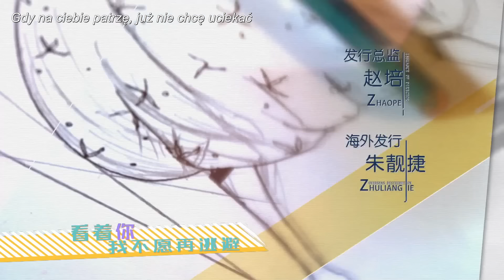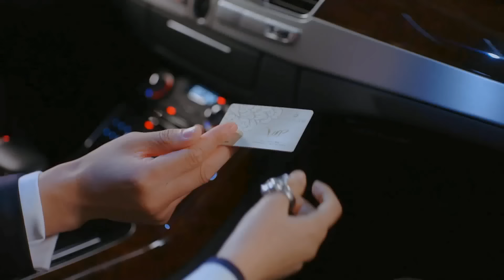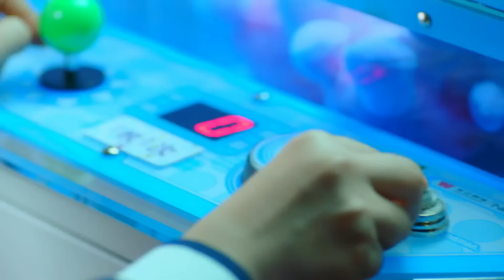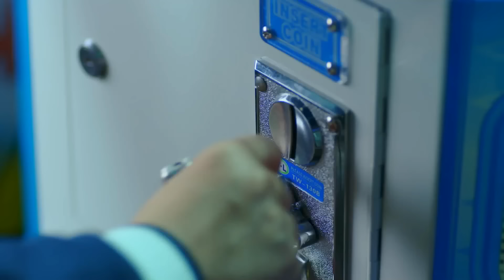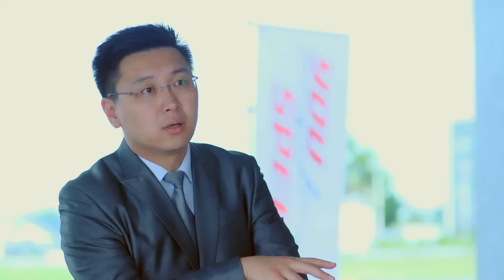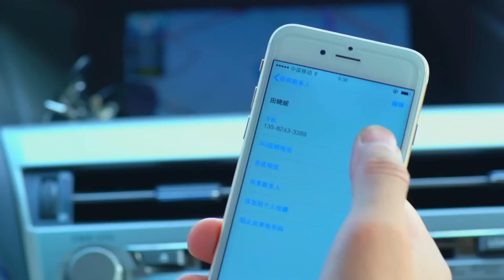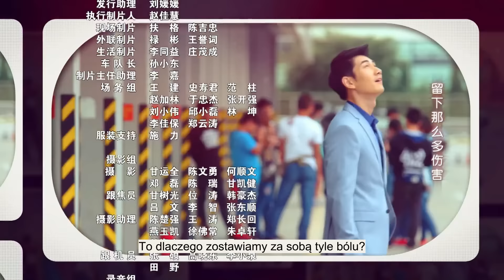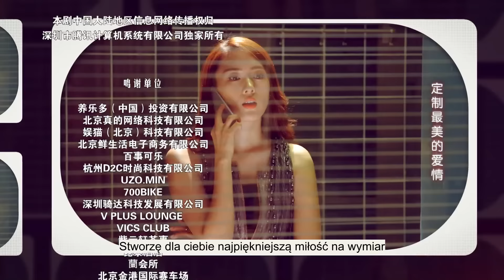【PL】Szczęście na wymiar | Customize Happiness - odcinek 22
Szczęście na wymiar | Customize Happiness (定制幸福)

Opis:
Tian Xiaoni jest czołową projektantką mody, jednak musi zamknąć swoje studio z powodu intrygi swojej rywalki, Bai Ruoyun. Pomocną dłoń wyciąga do niej Gao Dayong, właściciel warsztatu samochodowego i restauracji. Jednak w oko Xiaoni nie wpada bogaty przedsiębiorca, który o jej względy walczy pieniędzmi, lecz pracownik jego warsztatu, Zhan Wang, który od samego początku przynosi jej pecha. Zhan Wang był zawodowym kierowcą wyścigowym, jednak u szczytu swojej kariery zrezygnował z pracy i od tamtego momentu nie chce już wsiadać za kółko.
Czy projektantce uda się zdobyć serce rajdowca?

Obsada: Tong Yao, Qiao Renliang, Cindy Sun, Liu Tianzuo

Tłumaczenie: Mintty
Korekta: Riva